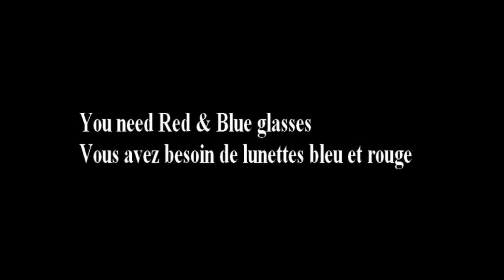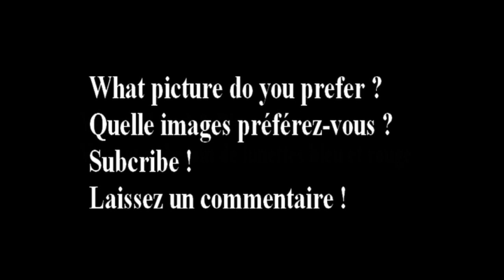Saw 3D in 3D !!! HD ( 18 pictures in 3D you need red & blue glasses )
18 pictures of saw 3D in 3D !!! What picture do you prefer ? You need red & blue glasses